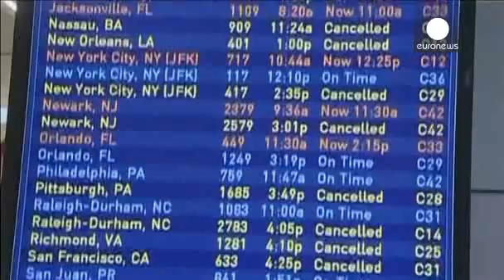usa polar freeze